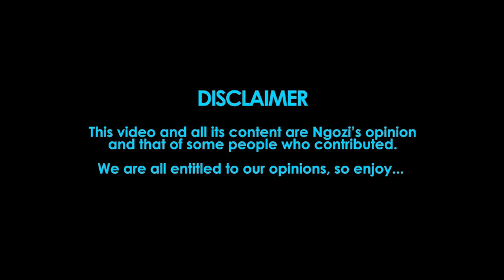The Ngee Show webisode 18...Etiquette Part 2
I'm glad to be back. Thank you all for sticking with me for this long. There are clearly too many badly mannered people so this needs to be discussed again. Enjoy and of course let me know your thoughts